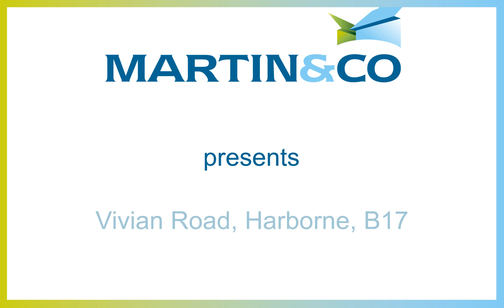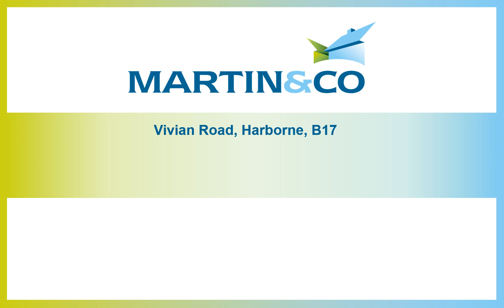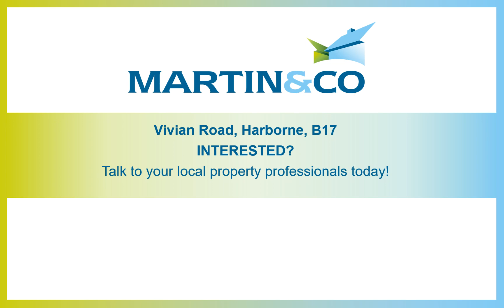Vivian Road, Harborne, B17